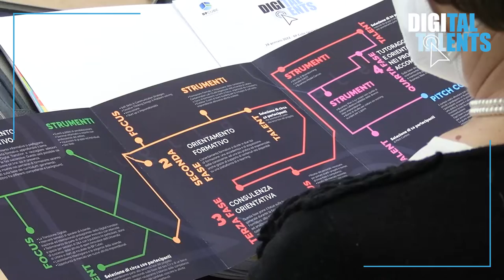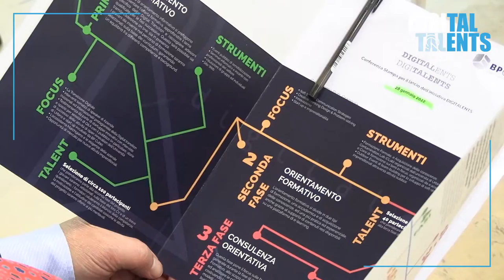Prende il via DIGITALENTS, trasformare un’idea imprenditoriale in una start up